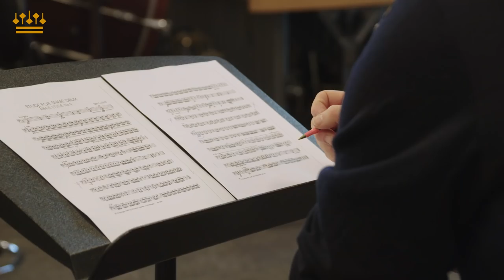Tuba player Perry Hoogendijk | Concertgebouworkest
A day in the life of our tuba player Perry Hoogendijk! Exactly two years ago today we followed Perry for a day. Little did we know that the Concertgebouw Orchestra would be giving the final concert before the lockdown that night.

Perry Hoogendijk started playing the tenor tuba when he was nine years old, receiving his first lessons from his father, before changing to bass tuba. At the Hilversum Conservatory he received his degree in Performance and Teaching.

Continuing his education at the Conservatories of Essen and Detmold, he studied with Hans Nickel, solo tubaist of the WDR Symphony Orchestra in Cologne. In addition, during several study visits to Chicago, Perry studied with Gene Pokorny, Rex Martin, and Charlie Vernon, and participated in one of the last masterclasses given by the legendary tuba player Arnold Jacobs.

In July 1997 Perry was invited by Roger Bobo to perform at the International Tuba Conference in Riva Del Garda (Italy) as an ‘Emerging Young Artist’. In December 1999 Perry Hoogendijk was a finalist during the solo tubaists' competition at the TubaMania festival in Sydney.

Between 1996 and 2002 Perry Hoogendijk was a member of the North Holland Philharmonic Orchestra. In September 2004 he joined the Concertgebouworkest and was made Professor at the Conservatorium van Amsterdam.

Perry Hoogendijk is committed to expanding the solo repertoire for tuba. In 2013, this resulted in his cd Quicksilver, containing new works for solo tuba and wind bands.

In 2019 Perry Hoogendijk was able to put into use two new tubas provided to him on loan by the Foundation Concertgebouworkest; an F-tuba built by Adams Brass and a B-flat tuba (contrabass tuba). He also plays on a York C-tuba, donated by the American Friends and a smaller F-tuba Melton, acquired for him by Concert Friends in 2009 and donated to the Foundation Concertgebouworkest.